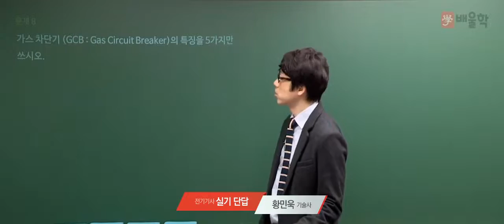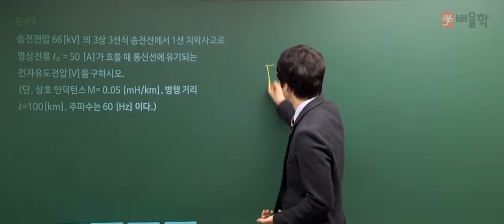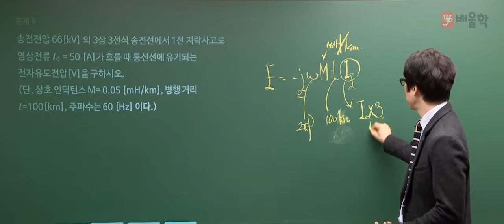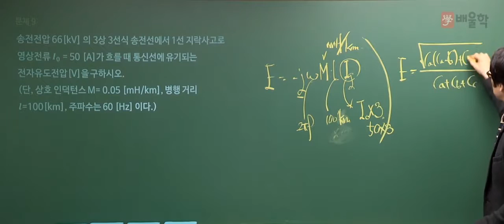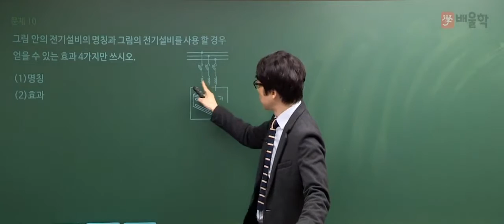[전기공사기사 실기] 2016년 4회 실기 단답 기출문제 풀이 03 - 황민욱 기술사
전기기사 / 전기공사기사 실기 기출문제 풀이 특강!

- 전기공사기사실기, 전기공사산업기사실기, 전기공사기사, 전기기사필기, 전기기사시험일정, 전기기사자격증, 전기기사난이도, 전기기사인강, 전기기사합격률, 전기기사자격요건